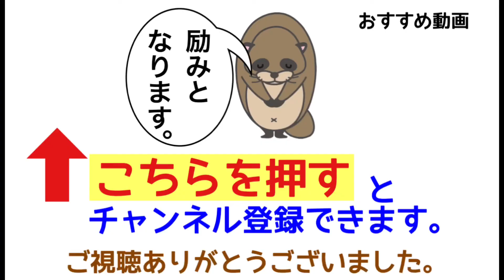[44] バレエ（舞曲）イ短調 / キンデルマン Ballett/J.E.Kindermann 普通速さ・ゆっくり